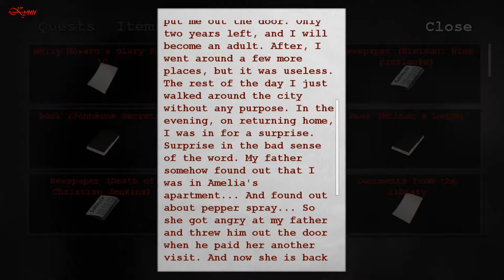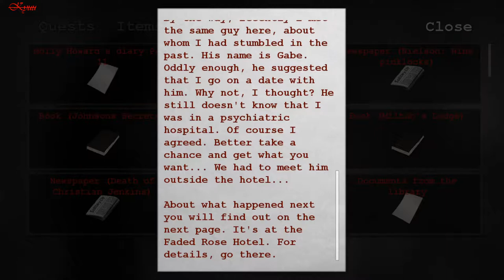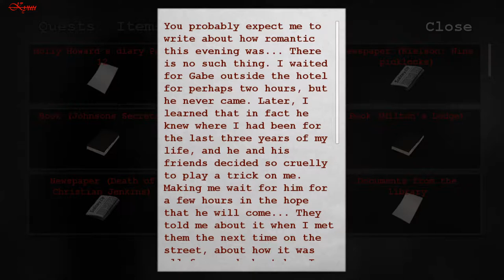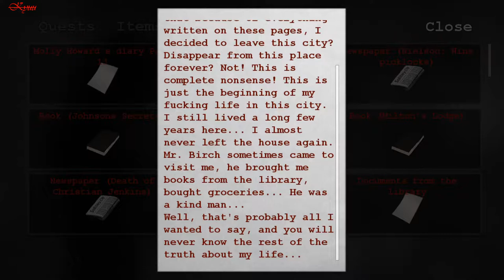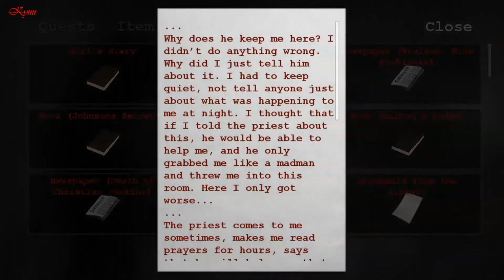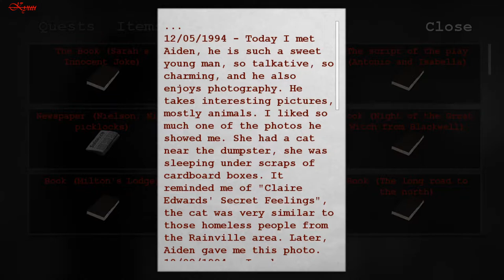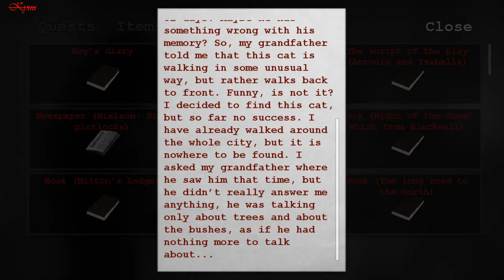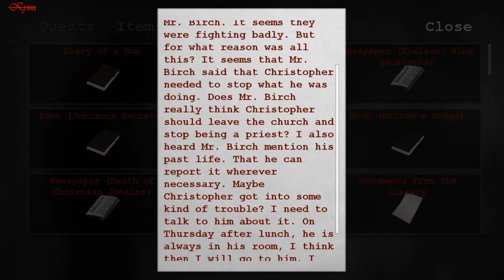KYUU - CATHERINE THE VAMPIRE Part #7 [THIRTEENDAYS] | Adventure - Gameplay Walkthrough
Eligible for Family Library
Rated for 12+
Sexual Innuendo

4.1★

The day was coming to an end. Catherine was beginning to wake up. In the nose, as always, after she opened her eyes for several decades, the smell of basement damp rushed. It didn't bother her much, she was already accustomed to it, but when she woke up she always noticed it. She lived in a small room in the basement of an abandoned house. Previously, a homeless person lived here, so there was some furniture in the room, and the walls were partially covered with old, worn from old age wallpaper behind which you could sometimes hear the rustling of insects. Waking up completely, Catherine stretched like a cat and sat on the mattress. She didn't know what will she do today. Her thirst for blood, which she sometimes had, was not very disturbing to her now, because last night she went hunting and now she could live in peace in the next few days. Turning slightly to the left, she noticed that now she was not alone in this room, a cat was sitting next to her, intently turning her eyes on Catherine. Catherine loved cats, more than anyone in this world, she trusted them. There were many of them in her life, and her life has already stretched for almost five hundred years. Catherine has long ceased to give them names because if you give the cat a name, attachment to that cat will appear and the harder it will be to lose her later. Standing on its paws, the cat stretched, just like Catherine did a moment ago, and walked over to her. You and I look alike - Catherine said and also got to her feet. Ahead of another day of our lives, let's go, it's already dark. It's time to go outside. And the two of them headed for the exit...